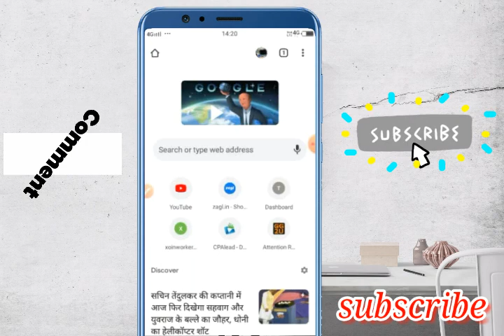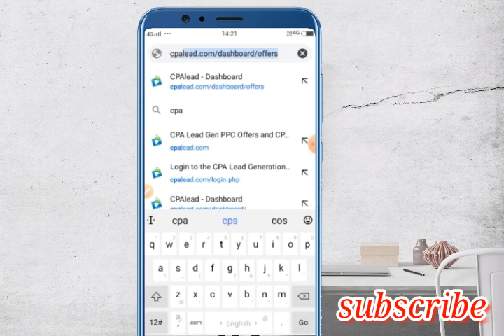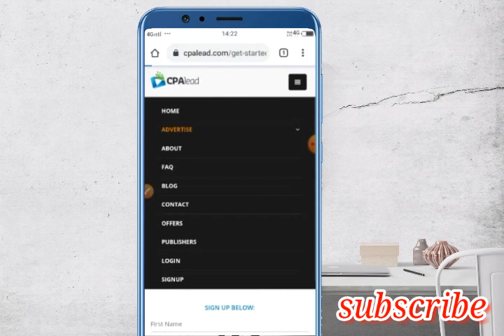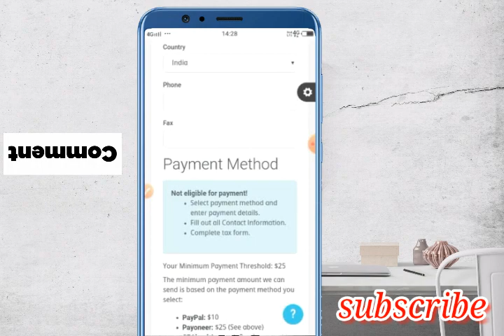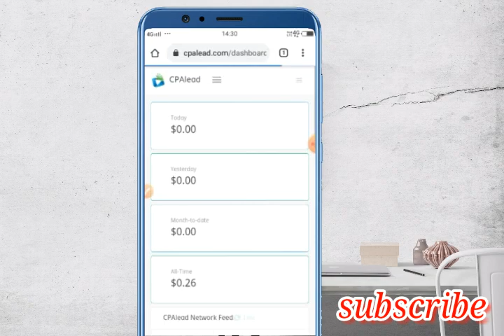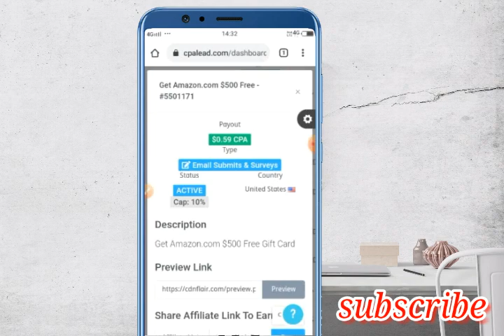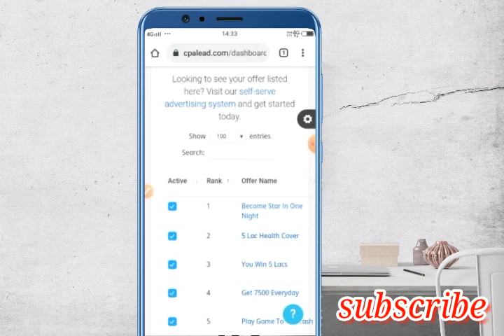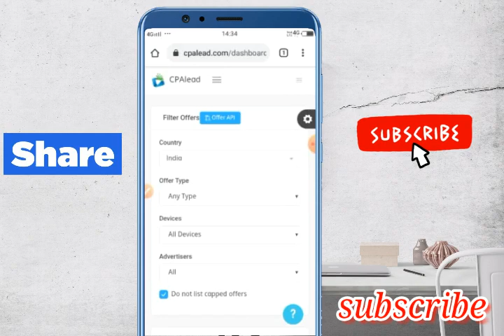cpalead account create // cpalead tutorial in hindi // share link and earn money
Is video me ek aisi website ke bare me bataya gya hai jha se aap achhi income kr sakte hai yha pr aapko sirf link share krna hai aur koi bhi us link pr click krke task poora krega to uske bdle aapki earnings hogi